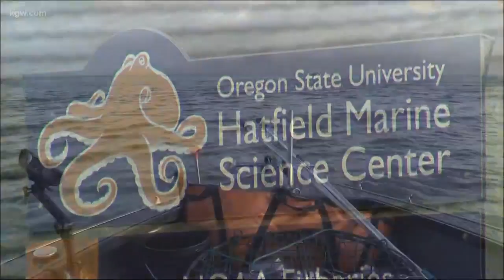Tracking wired crabs off coast, Oregon State researchers discover wired Great White sharks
An Oregon State researcher tracking crab movement heard their pings a mile off Newport, but also heard other pings that turned out to be wired  Great White sharks from northern California.